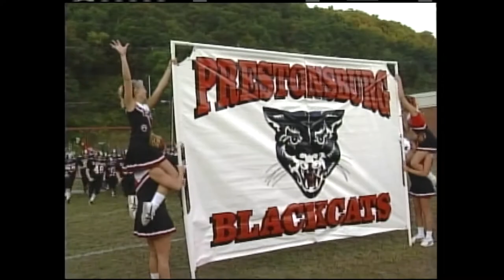1998 High School Football: WHITESBURG vs. PRESTONSBURG